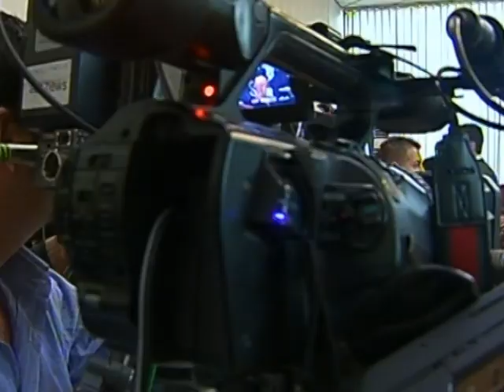DEGJENERON NE GRUSHTA PERPLASJE ME GRUSHTA GJATE HAPJES SE KUTISE NE KQZ LAJM